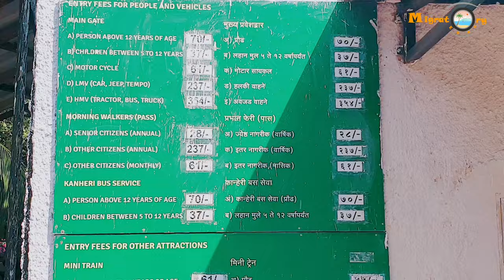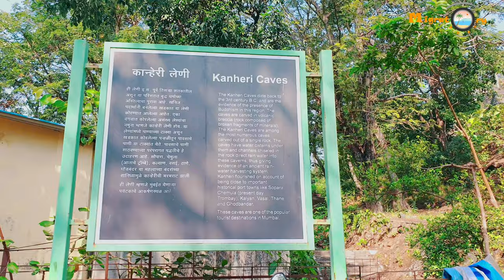Kanheri Caves | Sanjay Gandhi National Park|2000 Yrs Old Sculpture, Painting & Inscription | Mumbai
Buddhist sculptures and relief carvings, paintings and inscriptions #2000 years old Cave

The Kanheri Caves (Kānherī-guhā [kaːnʱeɾiː ɡuɦaː]) are a group of caves and rock-cut monuments cut into a massive basalt outcrop in the forests of the Sanjay Gandhi National Park, on the former island of Salsette in the western outskirts of Mumbai, India. They contain Buddhist sculptures and relief carvings, paintings and inscriptions, dating from the 1st century CE[1] to the 10th century CE. Kanheri comes from the Sanskrit Krishnagiri, which means black mountain.[2]

The site is on a hillside, and is accessible via rock-cut steps. The cave complex comprises one hundred and nine caves. The oldest are relatively plain and unadorned, in contrast to later caves on the site, and the highly embellished Elephanta Caves of Mumbai. Each cave has a stone plinth that functioned as a bed. A congregation hall with huge stone pillars contains a stupa (a Buddhist shrine). Rock-cut channels above the caves fed rainwater into cisterns, which provided the complex with water.[3] Once the caves were converted to permanent monasteries, their walls were carved with intricate reliefs of Buddha and the Bodhisattvas. Kanheri caves were built in the 1st century and had become an important Buddhist settlement on the Konkan coast by the 3rd century CE.[4]

Map (1881)
Most of the caves were Buddhist viharas, meant for living, studying, and meditating. The larger caves, which functioned as chaityas, or halls for congregational worship, are lined with intricately carved Buddhist sculptures, reliefs, pillars and rock-cut stupas. Avalokiteshwara is the most distinctive figure. The large number of viharas demonstrates there was a well organized establishment of Buddhist monks. This establishment was also connected with many trade centers, such as the ports of Sopara, Kalyan, Nasik, Paithan and Ujjain. Kanheri was a University center by the time the area was under the rule of the Maurayan and Kushan empires.[2] In the late 10th century, the Buddhist teacher Atisha (980–1054) came to the Krishnagiri Vihara to study Buddhist meditation under Rahulagupta.

The Island of Salsette, or Shatshashthi, at the head of Bombay harbour, is peculiarly rich in rock-Temples, there being works of this kind at Kanheri, Marol, Mahakali Caves, Magathane, Mandapeshwar Caves, and Jogeshwari Caves. The most extensive series is the group of Buddhist caves at Kanheri, a few miles from Thane, in which are about 109 separate caves, mostly small, however, and architecturally unimportant.[13]

From their position, within easy access from Bombay and Bassein, they early attracted attention, and were described by Portuguese visitors in the 16th century, and by European voyagers and travellers like Linschoten, Fryer, Gemelli Careri, Anquetil Du Perron, Salt and others.[13]

They are about six miles from Thana, and two miles north of the Tulsi lake, recently formed to increase the water supply of Bombay, and are excavated in one large bubble of a hill, situated in the midst of an immense tract of forest country. Most of the hills in the neighbourhood are covered with the jungle, but this one is nearly bare, its summit being formed by one large rounded mass of compact rock, under which a softer stratum has in many places been washed out by the rains, forming natural caves; it is in the stratum again below this that most of the excavations are situated. The rock in which the caves are is a volcanic breccia, which forms the whole of the hilly district of the island, culminating to the north of the caves in a point about 1,550 feet above the sea level.[13]

In so large a group there must be considerable differences in the ages of some of the excavations. These, however, may generally be at least approximatively ascertained from the characters of the numerous inscriptions that exist upon them. Architectural features are necessarily indefinite where the great majority of the excavations consist of a single small room, usually with a little veranda in front, supported by two plain square or octagonal shafts, and stone-beds in the cells. In the larger and more ornate caves they are, of course, as important here as elsewhere. Their style is certainly primitive, and some of these monks' abodes may date from before the Christian era.[13]

One small cave of this type (No. 81) in the ravine, consisting of a very narrow porch, without pillars, a room with a stone bench along the walls, and a cell to the left, has an inscription of Yajna Sri Satakarni of the Satavahanas of the 2nd century CE, and it is probable that numbers of others in the same plain style may range from the second to the fourth century. Others, however, are covered inside with sculpture of a late Mahayana type, and some have inscriptions which must date as late as the middle of the ninth century.
Collected from wikipedia